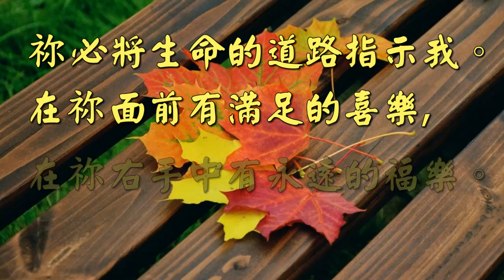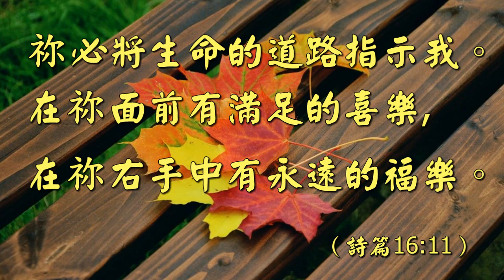愛裡盡艷麗 (調寄: 偏偏喜歡你/粵)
金句：祢必將生命的道路指示我。在祢面前有滿足的喜樂，在祢右手中有永遠的福樂。（詩篇16:11）

愛𥚃盡艶麗
（原曲：偏偏喜歡你）
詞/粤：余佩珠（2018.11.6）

誰能够施恩惠帮助我一切
前行有他牽領走正轨
全然去相信
倾吐出腑肺
往昔罪奴今喜得提携

浮華𥚃匆匆閃逝過一世
願能靠主得勝毋忘遺
神是我的盾
可抵擋一切
惡念無從施威展詭計

愛𥚃盡艷麗
捨卻了劣弊
中保能賜建關係
地上神兒女
心𥚃滿光輝
欣享豐足得智慧

謝神愛施恩惠幫助我一世
常常靠主得勝未忘遺
神是我的盾
可抵擋一切
倚仗同行心中多歡慰

愛𥚃盡艷麗
捨卻了劣弊
得救蒙恩建關係
地上神兒女
天國享光輝
得邀主恩當敬畏

祈求我主恩惠幫助你一切
前行有主牽引復提攜
凡事去相信
傾吐出腑肺
學習明瞭福音的真諦
凡事去倚靠
傾吐出腑肺
與神同行心中得安慰